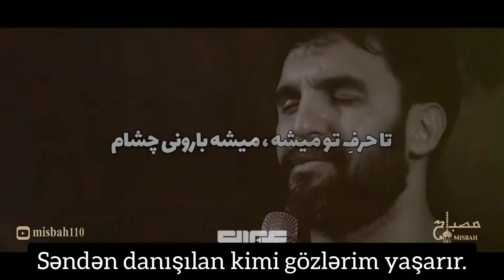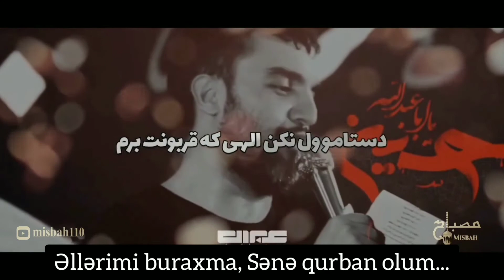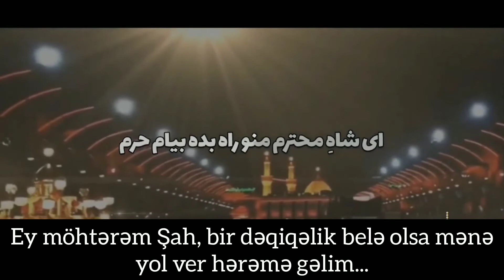Salam, Ağa! Hamid Alimi ALTYAZILI حمید علیمی